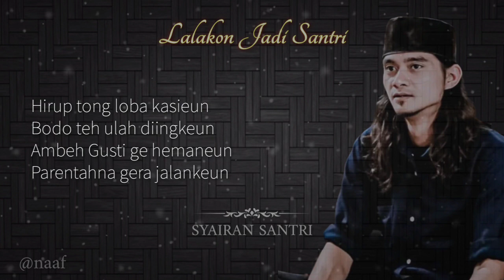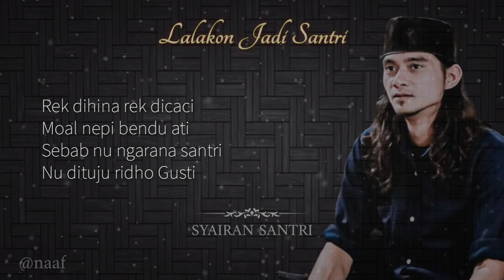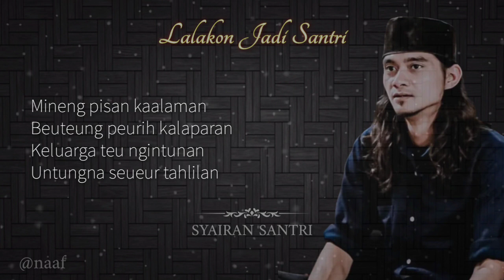LALAKON JADI SANTRI (SYAIRAN SANTRI SUNDA) LIRIK